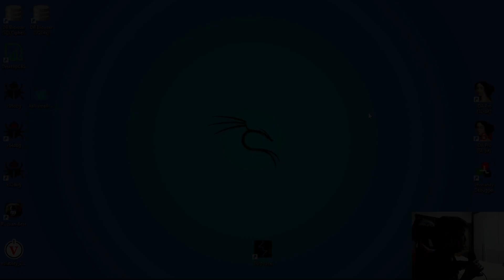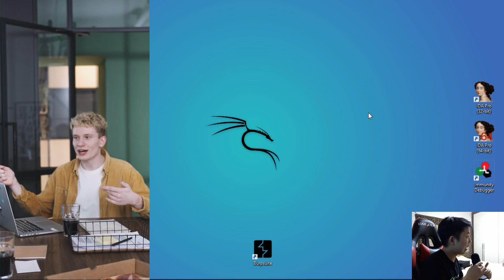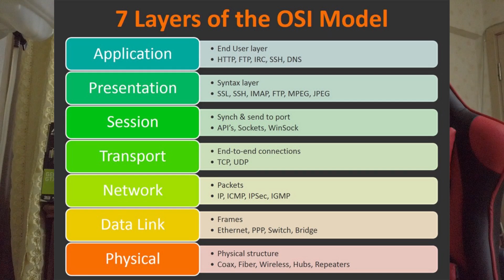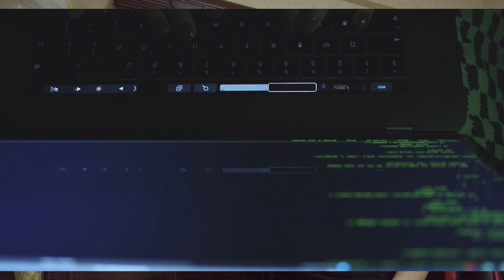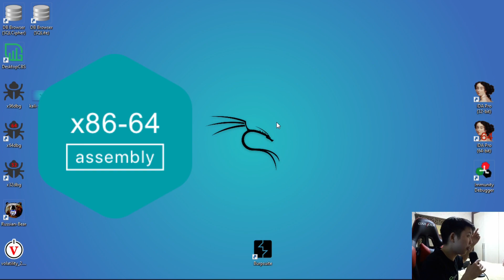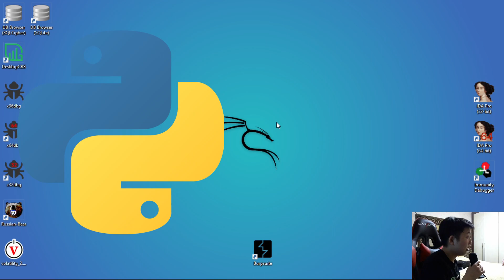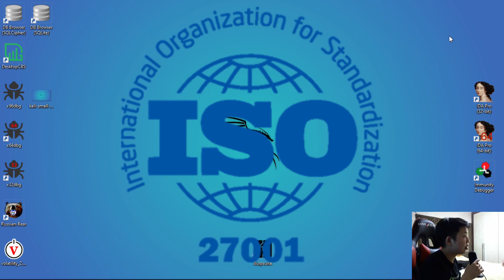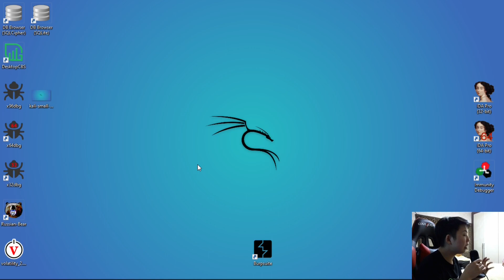ЮУНААС , ЯАЖ ЭХЛЭХ ВЭ? #3 ( Cyber Security TOP 5 Hard Skill )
☠️ Hacker Career:
Certifications: C|EH|PENT|HFI